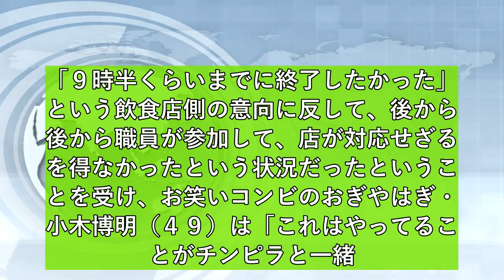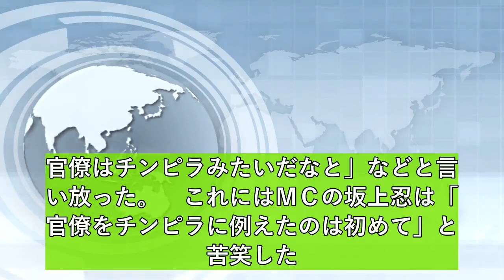おぎやはぎ・小木博明が厚労省23人宴会に言及「やってることがチンピラと一緒」